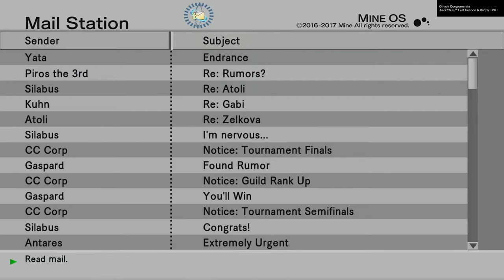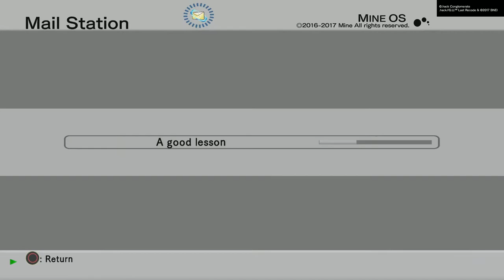.hack//G.U. Last Recode Battle arena Kuhn